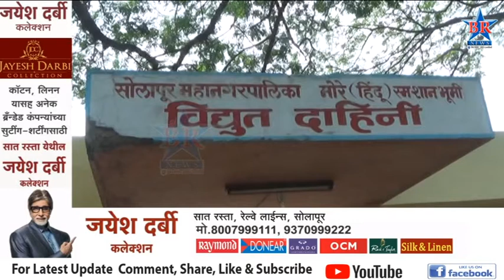मोदी स्मशानभूमीतील विद्युतदाहिनी पंधरवड्यात सुरू होणार